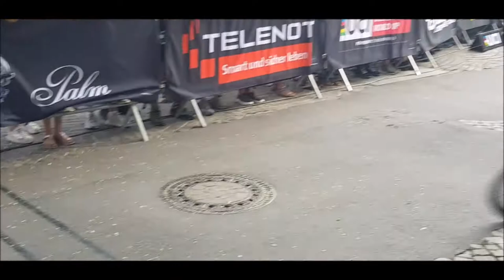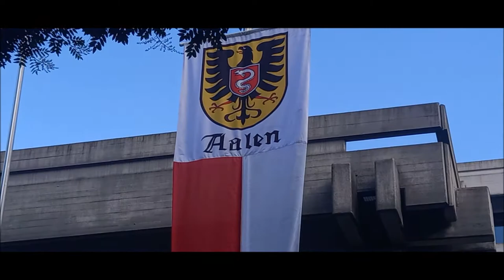UCI MTB Weltcup Aalen 23.07.2022 (Impressionen)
Der Aalener Simon Gegenheimer hat gewonnen!